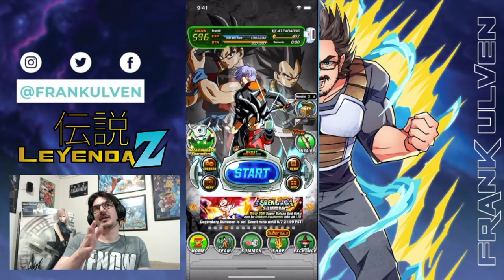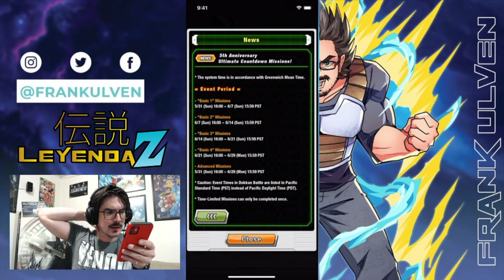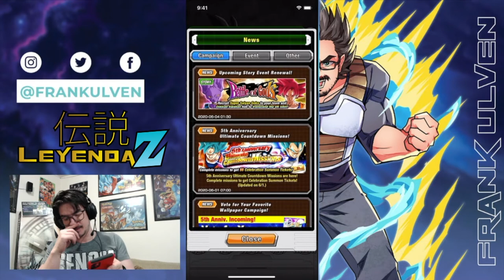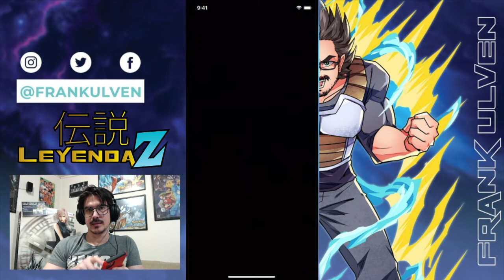Tickets del Aniversario y Nuevo Bills | Leyenda Z | Dokkan Battle